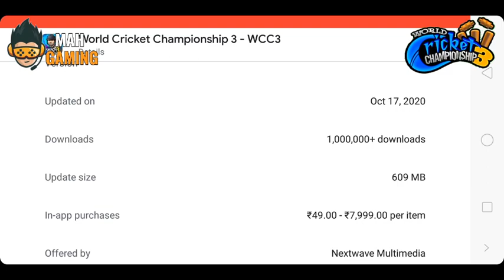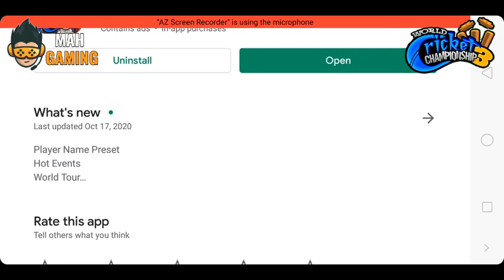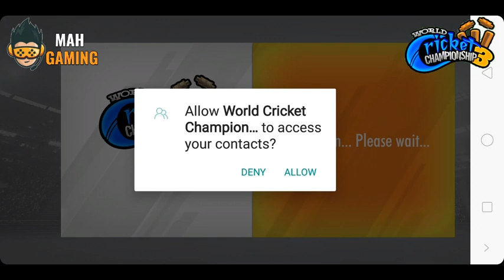🔥WCC-3 V.1.1 NEW UPDATE LAUNCHED ON ANDROID || HOT EVENTS, WORLD TOUR, ASHES CRICKET & MANY MORE!!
🔥WCC-3 V.1.1 NEW UPDATE LAUNCHED ON ANDROID || HOT EVENTS, WORLD TOUR, ASHES CRICKET & MANY MORE!! 2020!